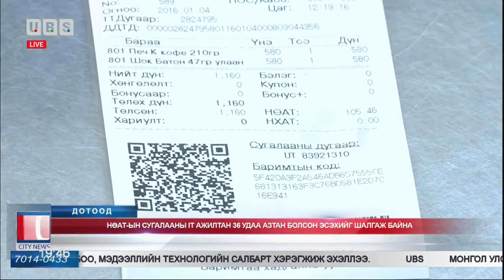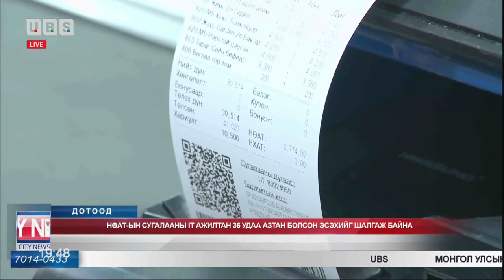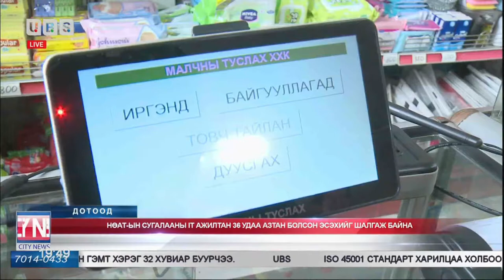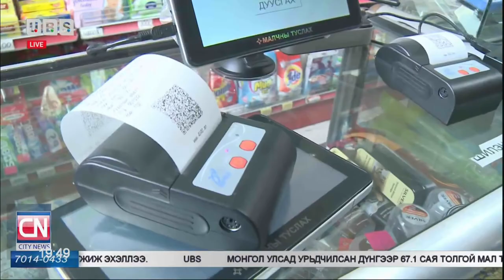НӨАТ сугалааны IT ажилтан 36 удаа азтан болсон эсэхийг шалгаж байна